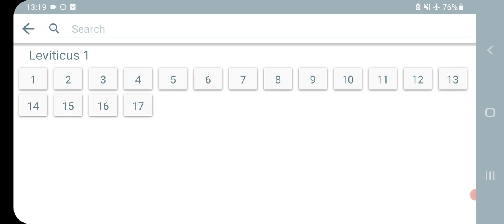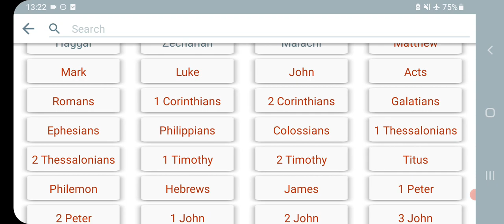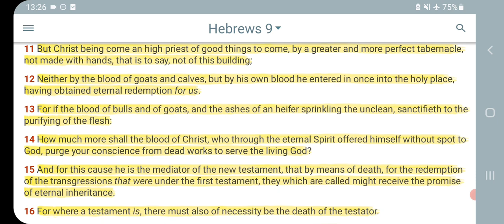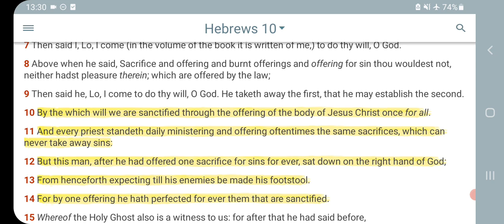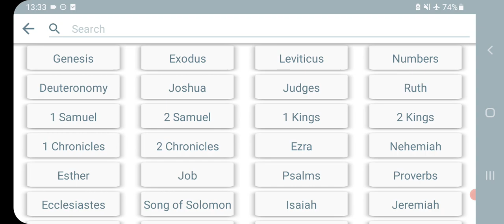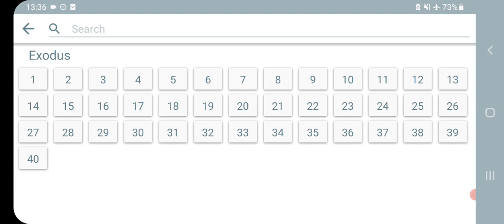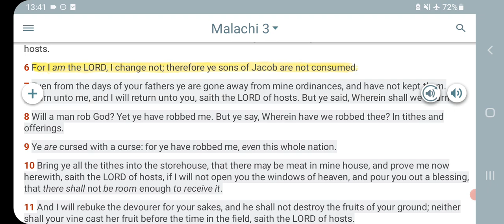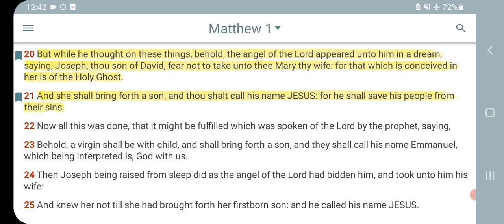THE ISRAELITES WERE GIVEN SACRIFICIAL LAWS FIRST THEN THEY WERE GIVEN YAHAWASHI